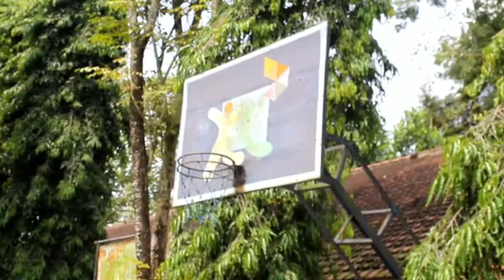THE FAREWELL Vidio Profil Kelas IX G Angkatan Ke-52 MTsN 2 Blitar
Selamat menonton vidio profil kelas IX MTsN 2 Blitar angkatan 52.

Vidio ini hanya hiburan semata dan merupakan hasil karya kreatif siswa-siswi kelas IX MTsN 2 Blitar Angkatan 52 Tahun 2021 sebagai kenangan masa-masa indah saat di madrasah.